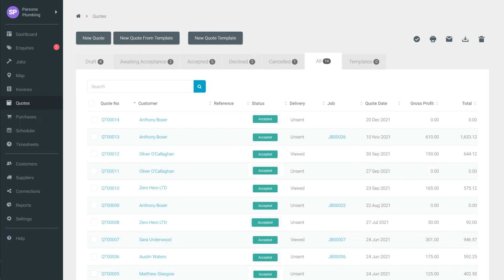Quick Quoting - How Tradify Helps Your Trade Business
Are you losing out on work because you can’t quote quickly?